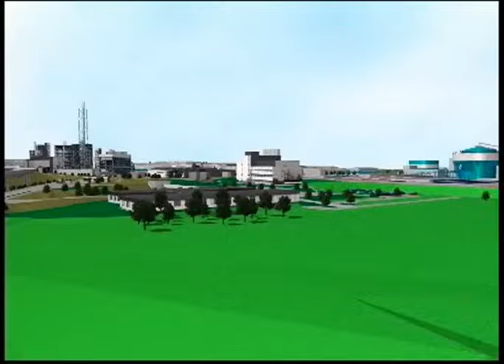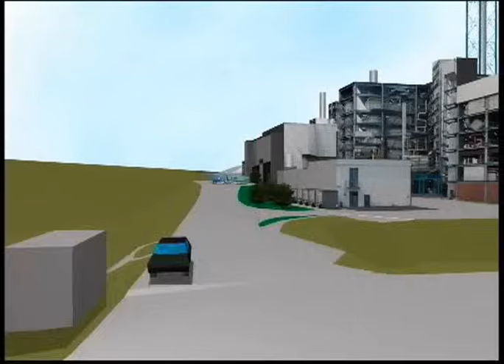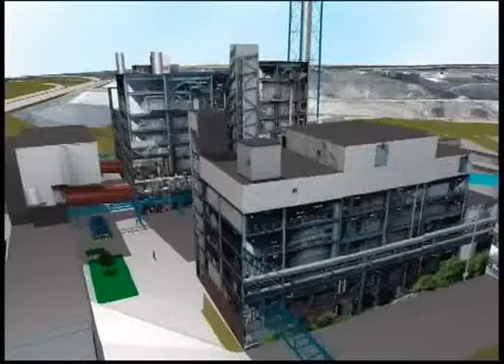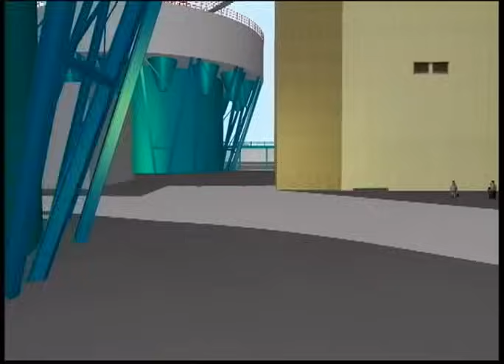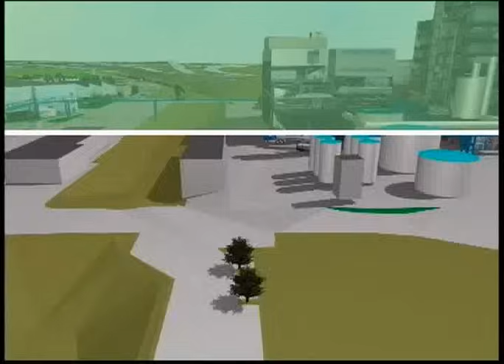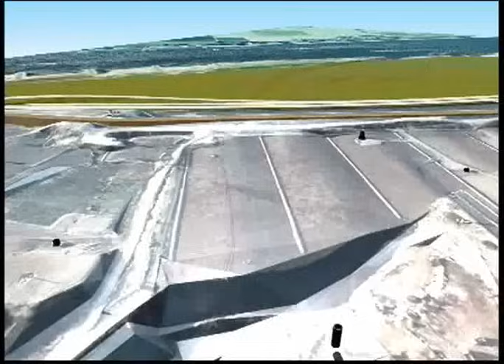Das CHEMPARK-Entsorgungszentrum in Leverkusen - Ein Netzwerk für die Umwelt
Der Animationsfilm zeigt das CHEMPARK-Entsorgungszentrum in Leverkusen mit der Sonderabfallverbrennung, der Kläranlage und der Deponie.